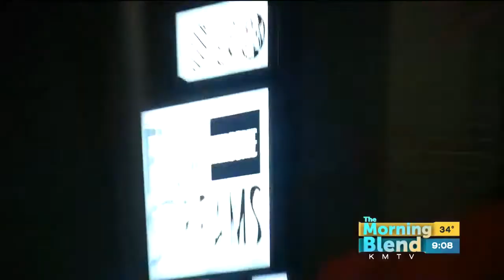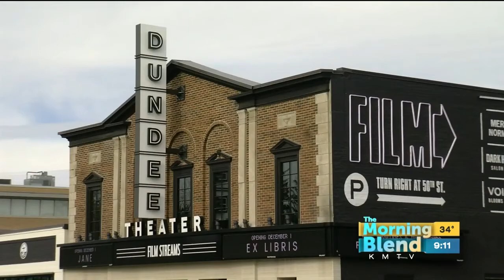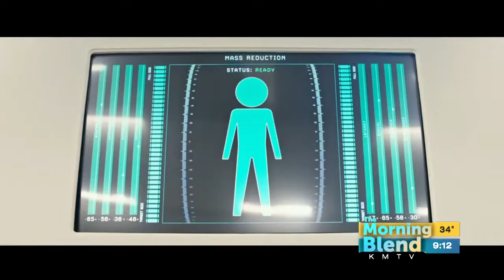Alexander Payne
Omaha filmmaker Alexander Payne brought a very special premiere the movie Downsizing to Omaha's newly re-opened Dundee Theater!  Mike had a chance to catch up with the director on the red carpet.